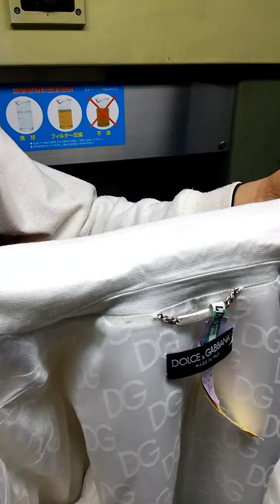クリーニング しみぬき 東久留米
ジャケットのシミ処理後
☆☆クリーニング 白木屋☆☆
シミでお困りのかたはご相談下さい！